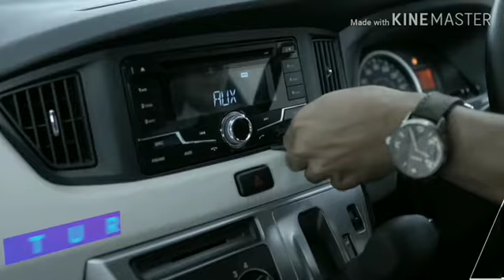TERLARIS!!! DAIHATSU SIGRA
Astra Daihatsu Sigra
Mobil LCGC Terbaru 7 Penumpang
Tersedia Varian 1000cc dan 1200cc
Info Harga dan Pesanan
Indi Putra,S.E
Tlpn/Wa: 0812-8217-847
*Melayani Pemesanan Di Seluruh Prov Riau dan Padang Lawas Sumatera Utara